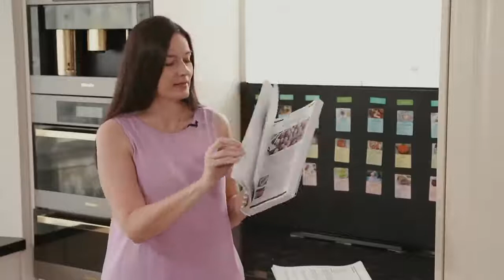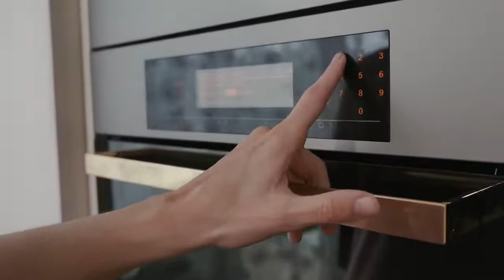ДОМАШНИЕ ПОЛУФАБРИКАТЫ заморозка на 2 недели впрок